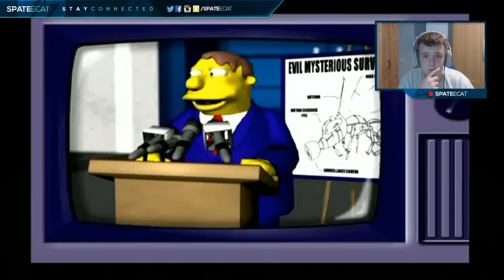"PLOW KING..!" LetsPlay Simpsons Hit & Run #2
►ADD MY SNAPCHAT - Spateecat

►Start Getting Paid On Youtube, Partner With Fullscreen.